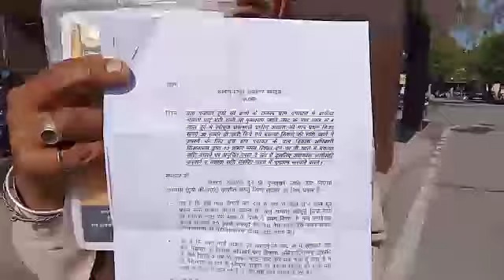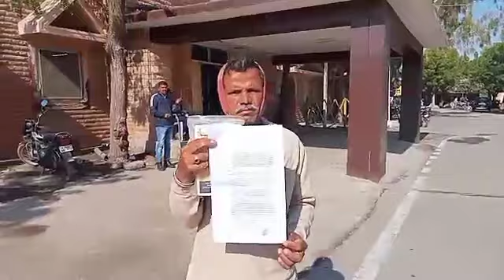5 हजार रुपए लेकर आओ..प्रधानमंत्री आवास की दूसरी किस्त आ जाएंगे आपकी माता के खाते में..ग्राम सेवक